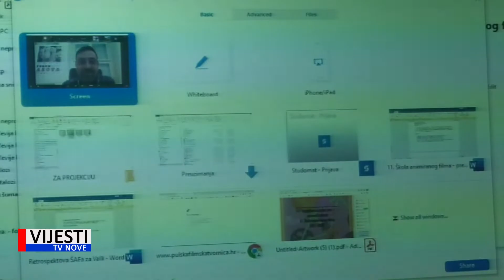Vijesti TVN - 11. škola animiranog filma 07.03.2022.